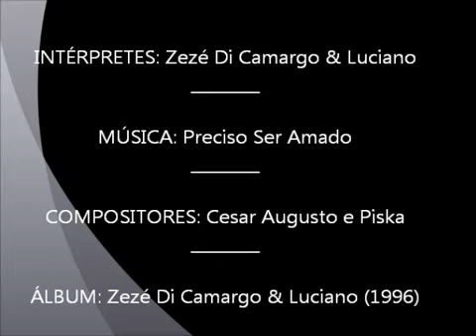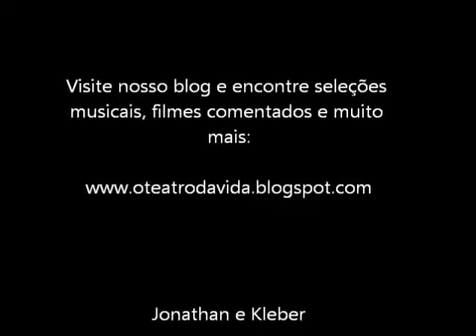Zeze di Camargo y Luciano Preciso Ser Amado